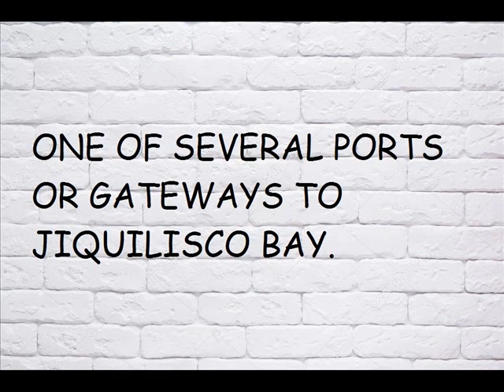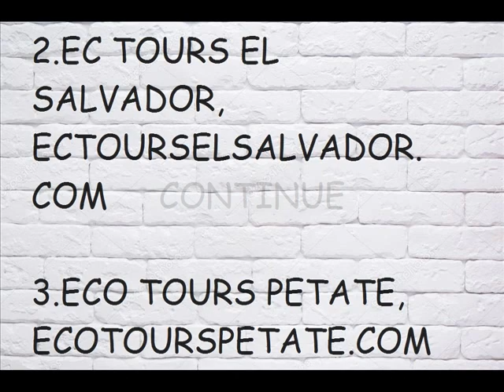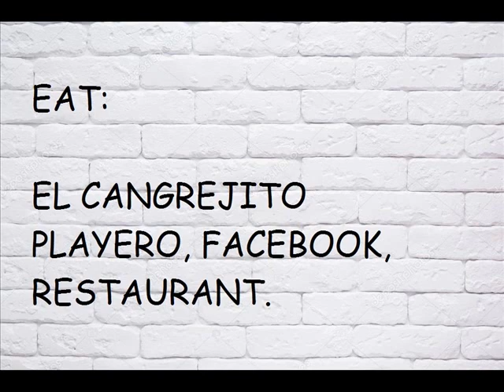El Salvador, Puerto Parada, Jiquilisco Bay, Usulutan Dept, Tourist Info, Central America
Bahia de Jiquilisco
SALVADOREAN TOURS
EC TOURS EL SALVADOR
ECO TOURS PETATE
EL SALVADOR POSITIVE TOURS
NAHUAT TOURS,
XIRIHUALTIQUE SIERRA BAHIA TOUR
EL CANGREJITO PLAYERO